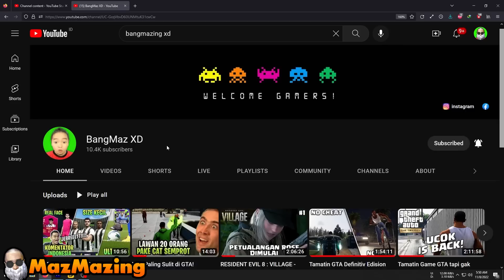LOADOUT BISA DIBAWA DI CS ! BUFF DAN NERF SENJATA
Mode Clash Squad sekarang bisa bawa bounty dan loudaou lainnya. Ada juga buff dan nerf senjata.
Yukk kita simak sampai selesai